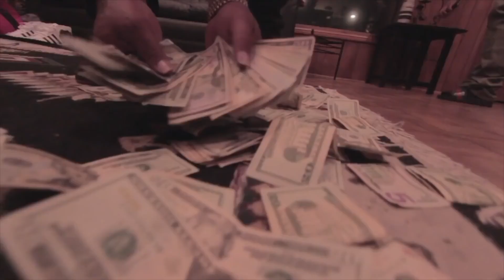Yo Millionaire "Trap God" Produced by Blackout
Yo Millionaire
"Trap God"

Produced By Blackout